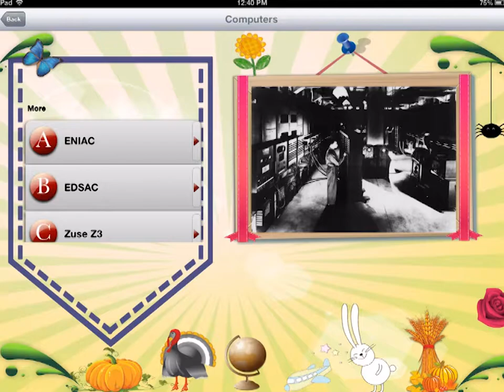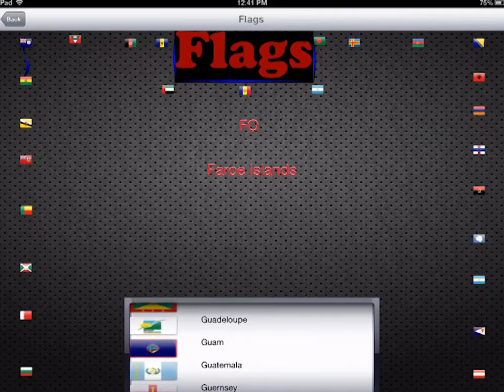My-PlayBook For Kids-Global Christmas Gift!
ABC's, Numbers, Games, Global! On sale for Christmas!